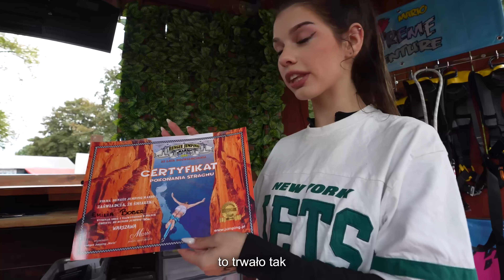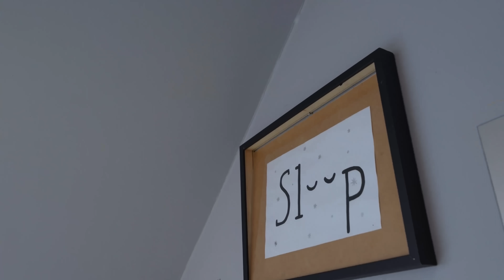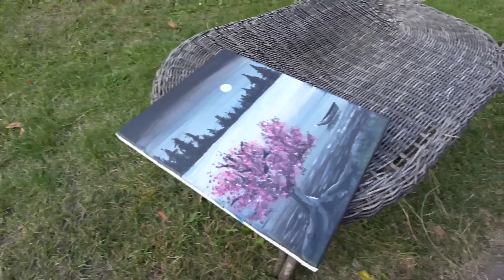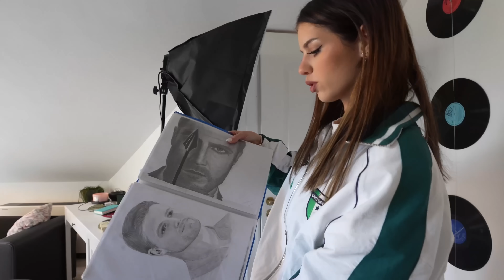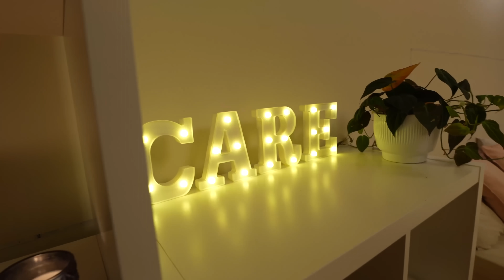POZNAJCIE MNIE BLIŻEJ...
WBIJAJ NA SKLEP TEENZ!

Sprawdź nas na Instagramie!